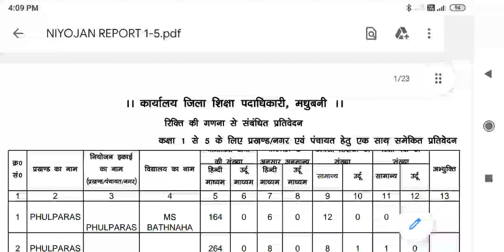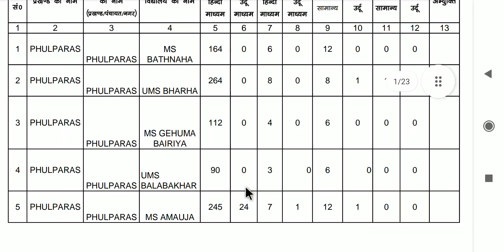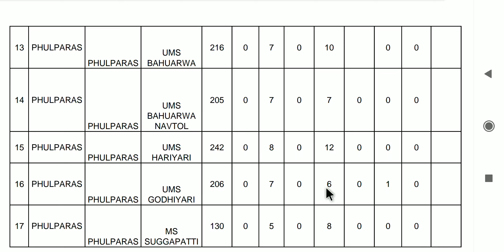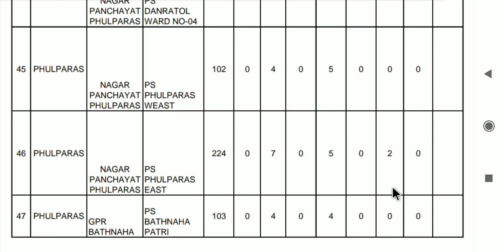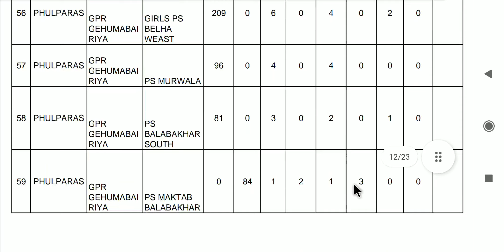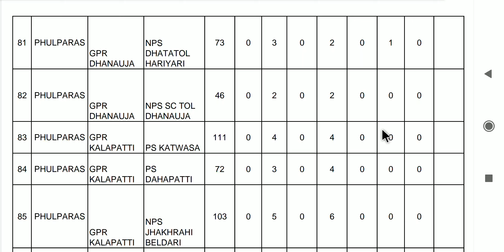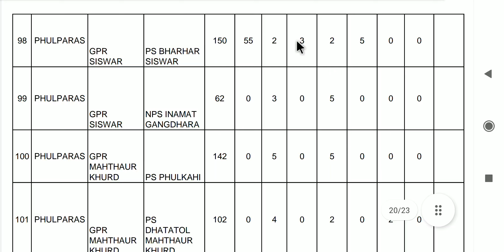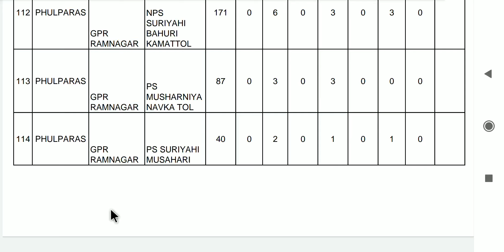सातवाँ चरण रिक्ति मधुबनी, 7th phase shikshak bahali roster madhubani, सातवाँ चरण शिक्षक बहाली💰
और सबको शेयर भी जरुर करें

Shikshak Bahali
Bihar Primary Teachers
Bittu Advisor
बिहार शिक्षक

bittuadvisor
@Bittu Advisor
@Traget Ctet
@Concept Point
सातवाँ चरण
shikshak bahali
7th phase shikshak bahali
7th phase shikshak bahali
bihar shikshak bahali
7th phase news
7th phase notifications🔔
bittu advisor
94 हजार शिक्षक बहाली
शिक्षक बहाली
Bihar stet
7th phase notification update
7th phase niyojan update
7th phase
ctet new notification update
7th phase nayogen update
7th phase bahali update
seventh phase notification
7th phase notification bihar
7th phase teacher vacancy notification
bihar 7th phase notifications release
7th phase notification updates
7th phase vacency update,7th phase vacancy update
bihar teacher niyojan
7th phase notification
Bittu Advisor
bittu advisor
bittuadvisor
Target Ctet
TargetCtet
target ctet
targetctet
TARGET CTET
shikshak bahali
bihar shikshak
shikshak niyojan
bihar shikshak bahali 2021
7wan charan bihar shikshak bahali
teacher bahali

रोस्टर,roster,रिक्ति,सातवाँ चरण रिक्ति,सातवाँ चरण शिक्षक भर्ती रिक्ति,satma charan shikshak bahali rikti,7th phase shikshak bahali roster,7th phase shikshak bahali roster latest updates,सातवाँ चरण शिक्षक बहाली रिक्ति अपडेट,सातवाँ चरण शिक्षक भर्ती रिक्ति 2022,7th phase shikshak bahali roster 2022,शिक्षक बहाली रिक्ति 2022,shish,Bittu Advisor,bittu advisor,target ctet,